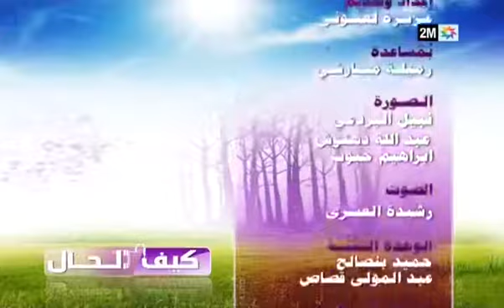كيف الحال : الجمعة 04 ماي 2018